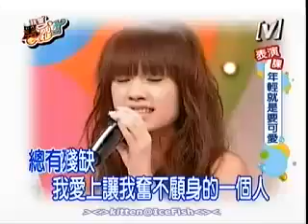我愛黑澀會--年輕就是要可愛 2005-10-07 Part 2